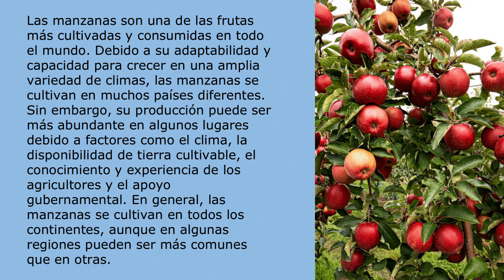¿Las manzanas crecen en todos los países del mundo?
Las manzanas son una de las frutas más cultivadas y consumidas en todo el mundo. Debido a su adaptabilidad y capacidad para crecer en una amplia variedad de climas, las manzanas se cultivan en muchos países diferentes. Sin embargo, su producción puede ser más abundante en algunos lugares debido a factores como el clima, la disponibilidad de tierra cultivable, el conocimiento y experiencia de los agricultores y el apoyo gubernamental. En general, las manzanas se cultivan en todos los continentes, aunque en algunas regiones pueden ser más comunes que en otras.